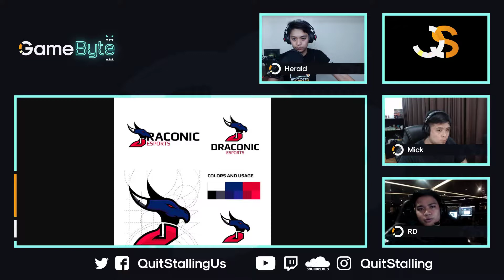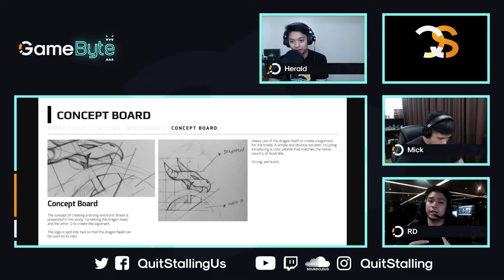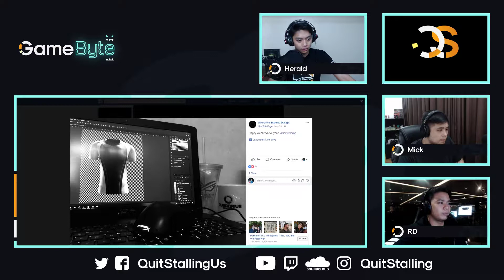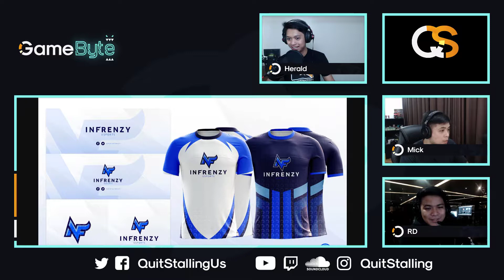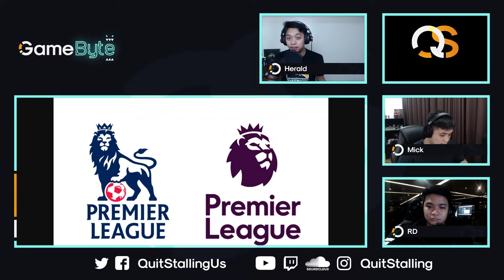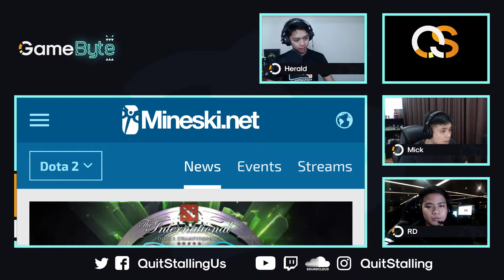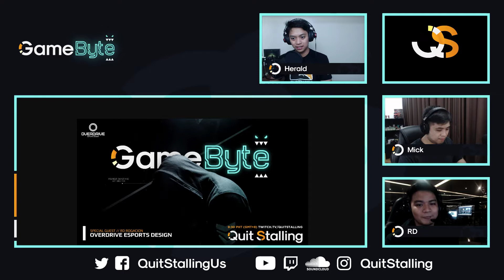GameByte 58 - RD Rogacion of Overdrive eSports Design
When you want e-sports-related designs, this man's name is the first name you'll see on most lists.

We were able book RD Rogacion on GameByte! We manage to get some time to talk with the man behind OveRDrive eSports Design to talk about creative inspirations, the design process, personal gaming stories, and more!

1:06 Tangent
6:15 Interview
NEWS
58:01 The Nationals

[Get it? Quit Stalling Us]

*Our amazing show layouts, and any graphics you see from Quit Stalling, have all come from the hands of the man known as Robert Hilado. Thanks Robbie!